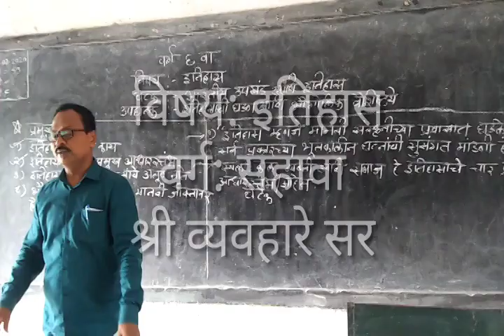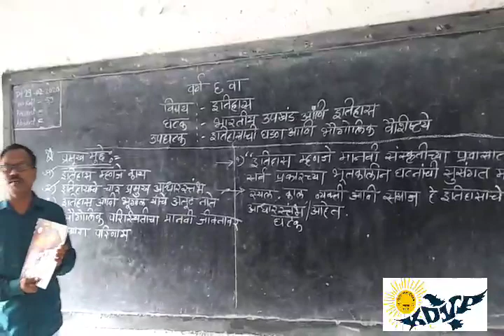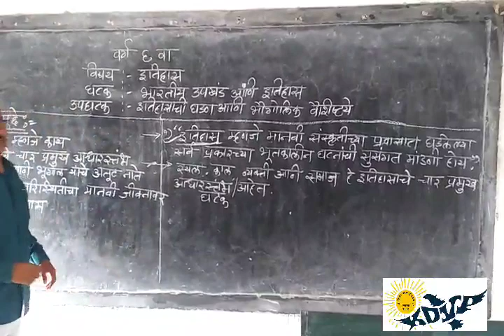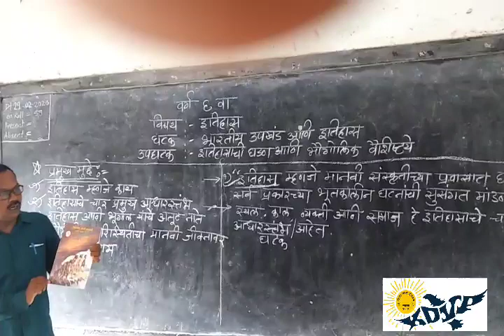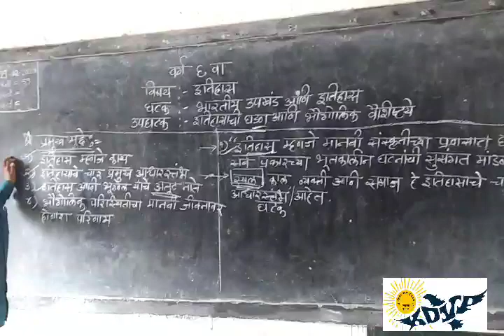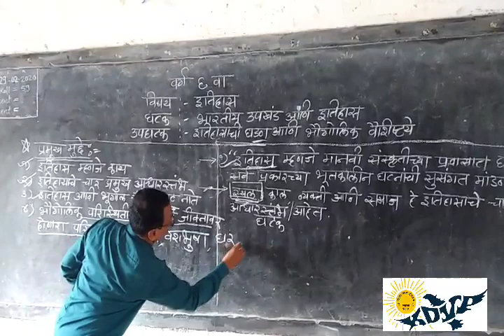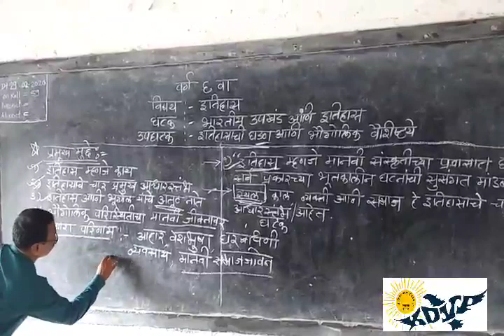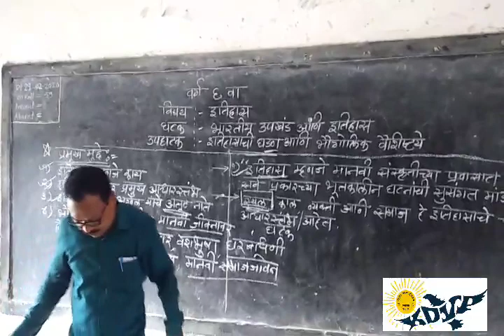Class 6 History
Shri S. V. Vyawhare Sir